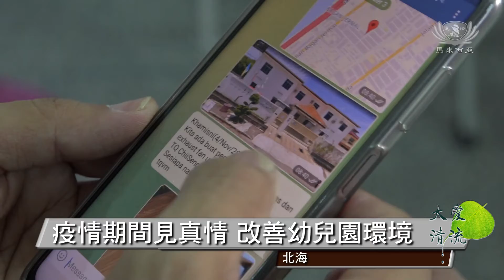20211104【教育】疫情期間見真情 改善幼兒園環境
為了迎接孩子們下星期回到幼兒園和安親班上課，北海慈濟志工得知幼兒園需要在開學前安裝抽風機，讓教室有更良好的通風環境。慈濟志工利用公共假期與員工一起前來協助安裝，減輕幼兒園的負擔，為孩子們當天回到幼兒園，有更舒適的環境可以上課。